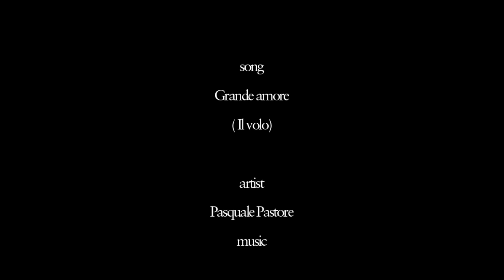GRANDE AMORE IL VOLO (Pasquale Pastore)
song: Grande amore ( Il volo)
artist: Pasquale Pastore
lirics: Francesco Moccia
starring: Antonella De Palo - Alessandro Tanzella
mixing & mastering: Maria Elena Ceo
mixing engineer: Andrea Lenoci
( Kobra Studios - Cassano Delle Murge)
tanks to photo: Giancarlo Gasparro
video shooting & editing: Lino Ottomano